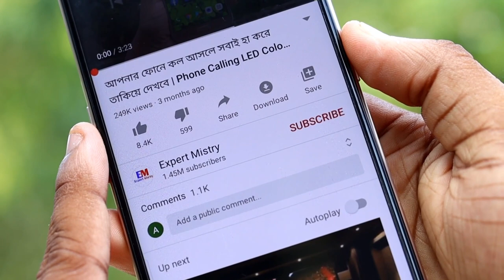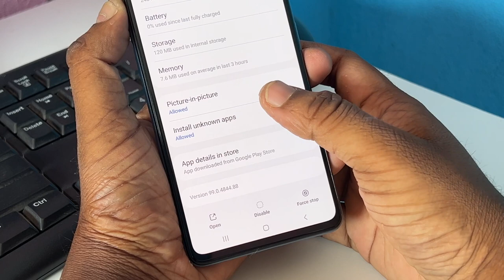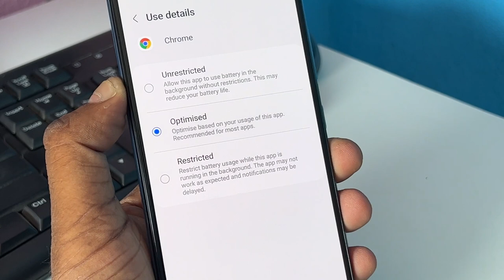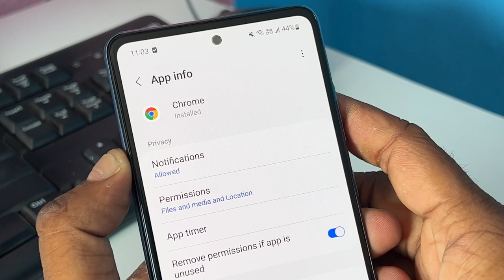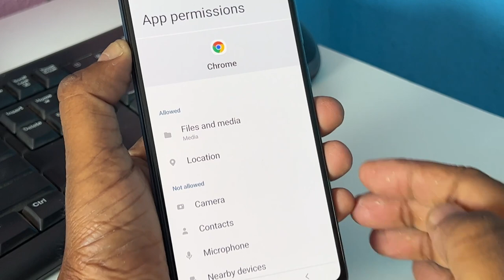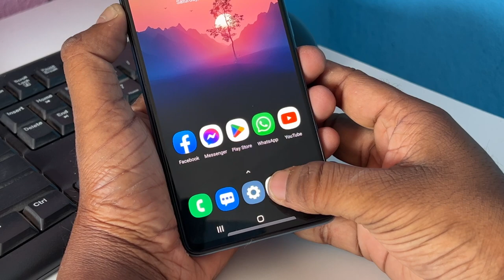Android Phone (i) Button Amazing Hidden Useful 4 Settings